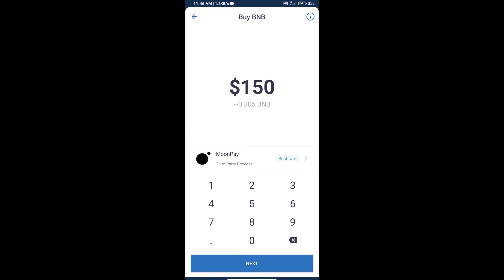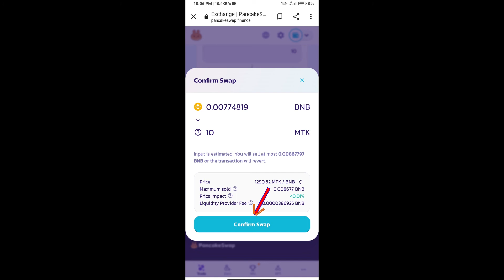How to Buy Metakings Token (MTK) Using PancakeSwap On Trust Wallet OR MetaMask Wallet